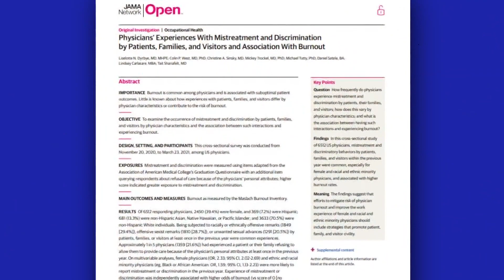Doctors of color and female doctors face discrimination from patients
Among the 6,500 physicians polled around the country, nearly 30% said patients or patients visitors made racially or ethnically offensive remarks to the doctors. It has happened most often to female doctors and doctors of color. One in five doctors said a patient or their family refused their care due to how the physician looked.

9NEWS (KUSA) is located in Denver, Colorado.